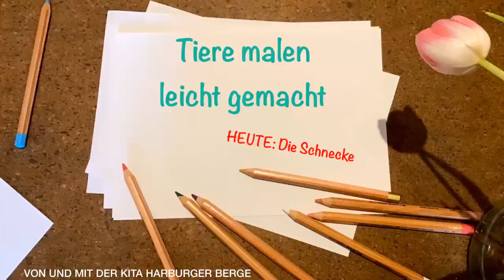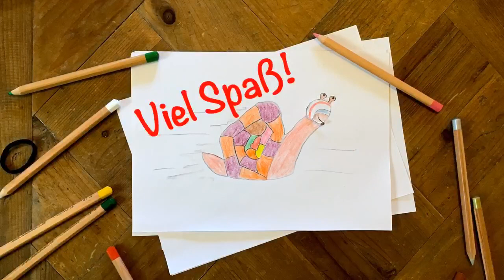Tiere malen leicht gemacht - heute: Die Schnecke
Hier zeigen wir Euch, wie ihr ganz einfach eine Schnecke malen könnt.

Viel Spaß dabei wünschen Euch die Ameisen von der KiTa Harburger Berge!